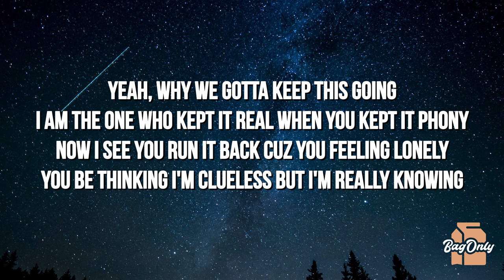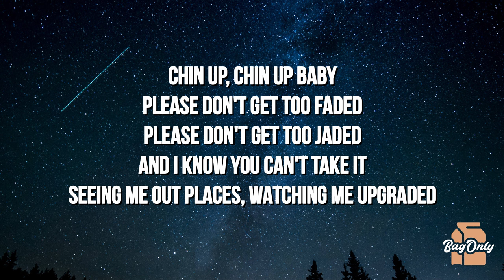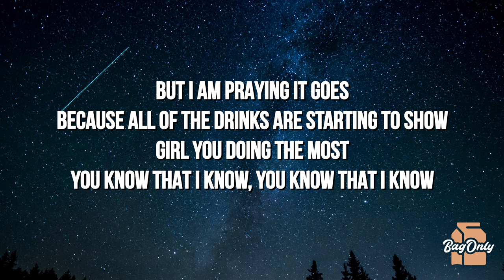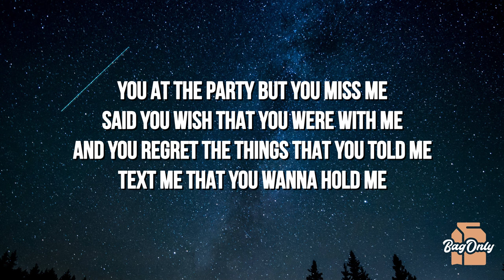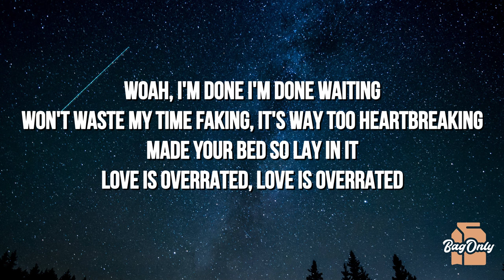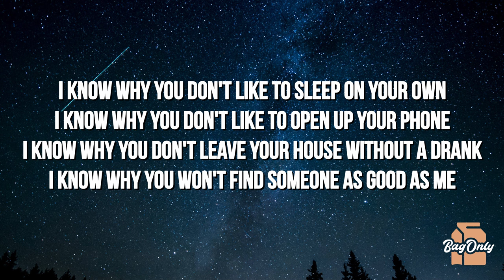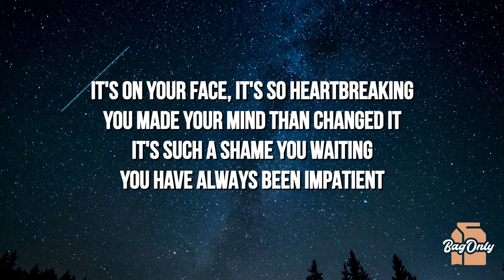benny mayne - The Impact (Lyrics)